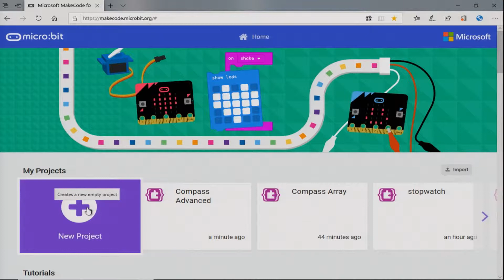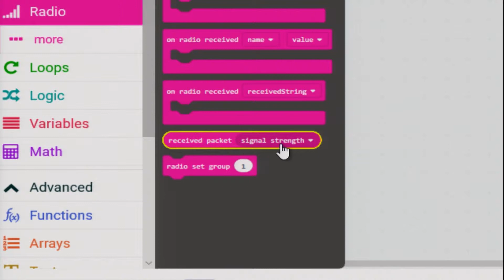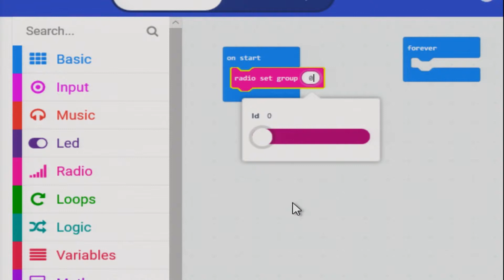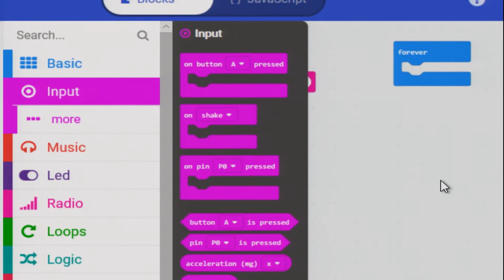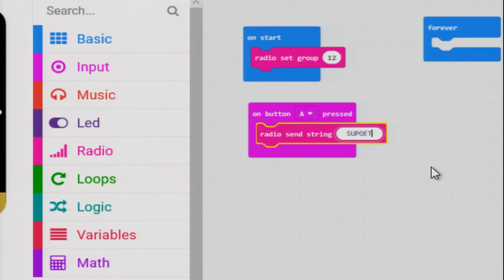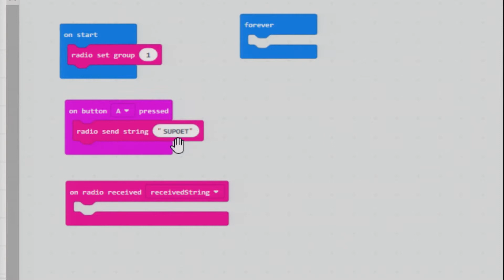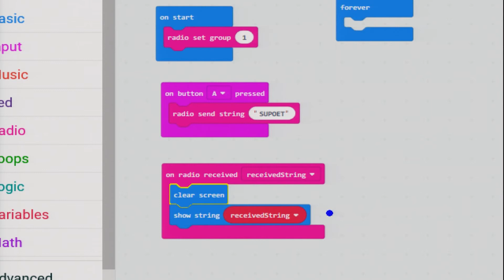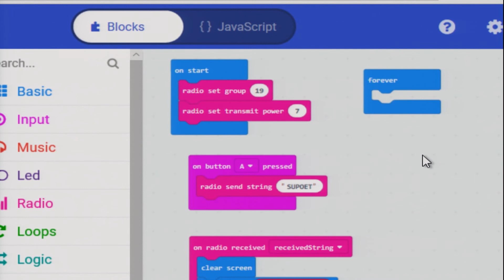STEM Education: ตอนที่ 12 การส่งข้อความวิทยุ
สำนักวิทยบริการ มหาวิทยาลัยสงขลานครินทร์ วิทยาเขตปัตตานี จัดโครงการยกระดับการจัดการเรียนการสอนในสถานศึกษาขั้นพื้นฐานทุกสังกัดด้วยสะเต็มและสตรีมศึกษา ในวันที่ 25 กุมภาพันธ์ 2562 ถึง 1 มีนาคม 2562 ณ โรงแรมปาร์ควิวรีสอร์ท จังหวัดปัตตานี